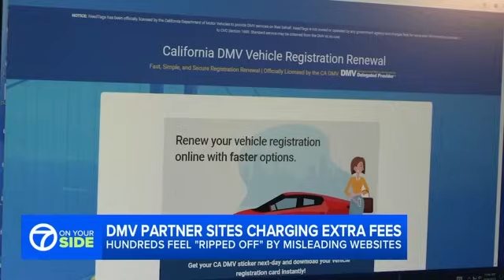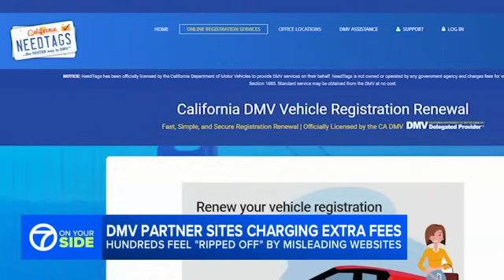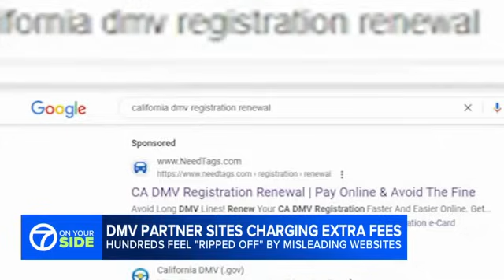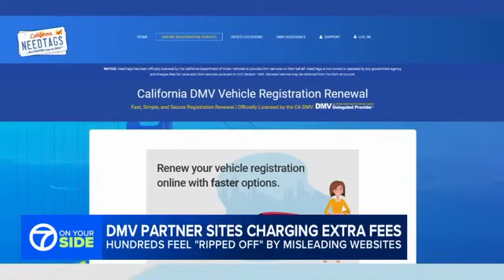CA drivers say 'NeedTags' seems like the DMV, but adds extra fees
Consumers trying to renew their car registrations say they were tricked to use third-party website that added "junk fees" on top of DMV fees.